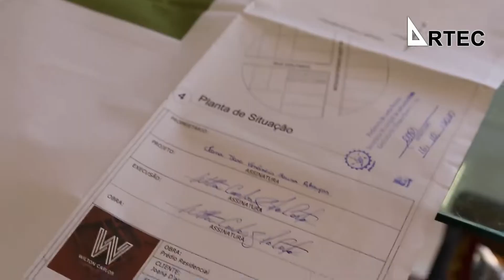De Olho na Saúde #17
Canal Areia Branca 26/10/2022

Estamos no Canal 152 no Box TV TCM Supernet Telecom

- Programa De Olho na Saúde
- Apresentação: Juliana Ribeiro

Grade de Programação - Canal Areia Branca
Segunda, Quarta e Sexta partir das 18h [Melhor do Esporte]
Terça a partir das 18:30 De Olho na Saúde
Terça a partir das 20h [Tô Na Tv]
Quinta Feira a partir das 20h [SaliNight]
Sábado a partir das 11h [Jornal Costa Branca]